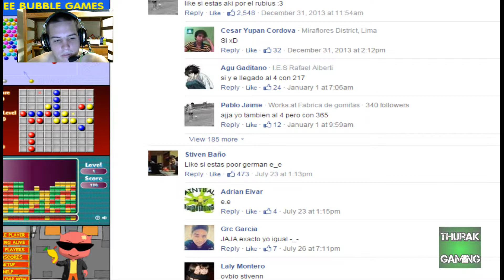Unfair Mario #1: Who Made This???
Just me wanting to kill myself thanks to unfair mario! The rage is real, and sit back and be ready for language! This game, SUCKS!

ref=bookmarks